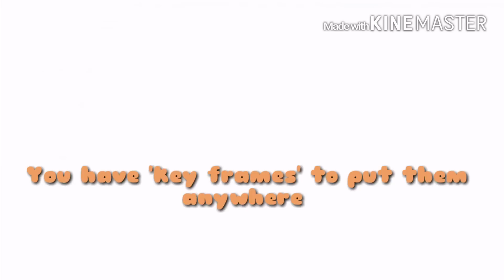Kinemaster PRO greenscreen 3.3 video tutorial new for android. BEST VIDEO EDITOR!!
I made all this videos with kinemaster new 3.3 version soon to come out.This is by far the best video editor app for Android and it's really powerful and easy to use.Now you can make great videos on your Android and used greenscreen to make your videos more lively.Please like,share and subscribe for more videos tutorial.